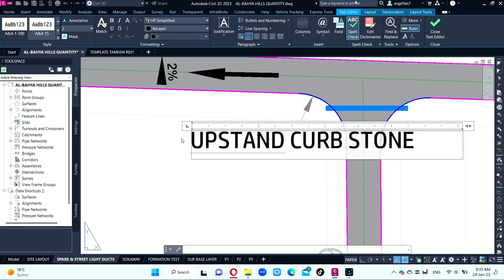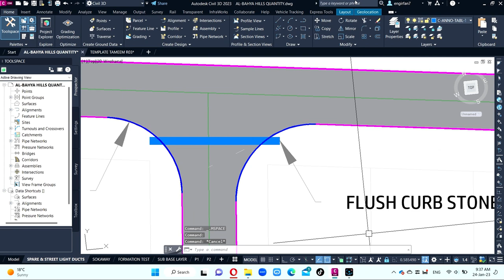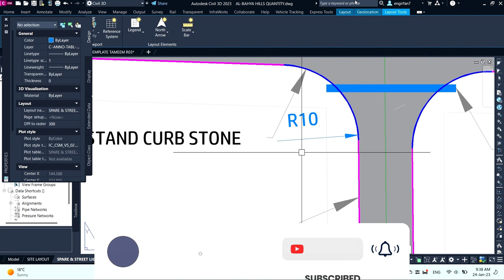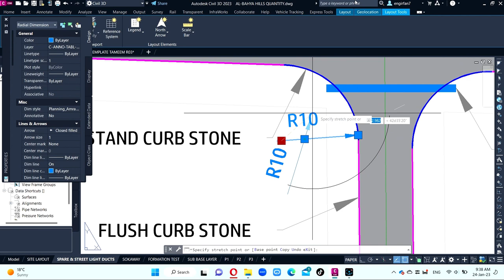Online Earning | civil 3d 2023 | How to show flush curb stone | up stand curb stone | street light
az design studio
civil 3d
professional course
site working
Site Grading in Civil 3D 2022 Advance Level Professional Course for Site Work
• Explore the new interface elements of Civil 3D 2022 for Grading Optimization to begin leveraging the power of iterative grading design
• Utilize Zones to organize a site and define key slope parameters within Grading Optimization
• Implement Grading Optimization for site/area and subdivision project workflows
• Transition outputs from Grading Optimization to a final design

We make all video advance level works based on New Zealand , UAE , USA , UK like Pipe Networking(Long Section, Profile) , Earthwork Analysis, Road (Long Section , Profiles), Site Grading with Level & Grade